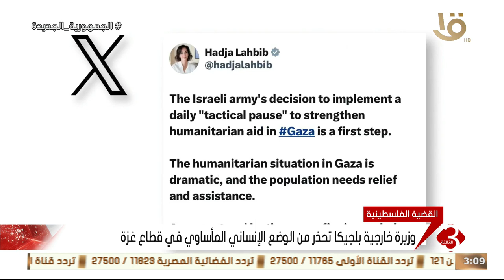وزيرة خارجية بلجيكا تحذر من الوضع الإنساني المأساوي في قطاع غزة